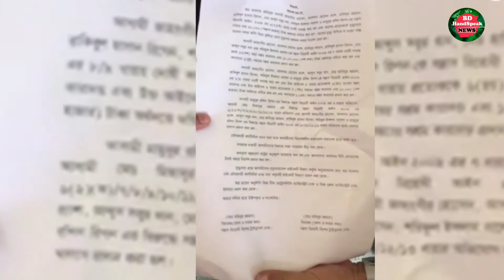Holey Artisan attacks: 7 accused sentenced to death || BD HandSpeak News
হোলি আর্টিজানে হামলায় সাত জঙ্গির ফাঁসির দণ্ড, একজন খালাস |

Holey Artisan attacks: 7 accused sentenced to death.
Seven men were sentenced to death on Wednesday for their roles in the Holey Artisan café attack, the deadliest terror attack on Bangladesh’s soil, reports UNB.
Judge Mohammad Mujibur Rahman of Dhaka Anti-terrorism Special Tribunal also fined each of the convicts Tk 50,000 and acquitted one of the accused, Boro Mizan.
Rakibul Islam Rigan alias Rafiul Islam, Rajib Gandhi alias Jahangir Alam, Mohammad Aslam Hossain alias Rash, Abdus Sabur Khan alias Sohel Mahfuz, Mohamamd Hadisur Rahman alias Sagor, Mamunur Rashid Ripon and Shariful Islam Khaled were sentenced to death while Mizanur Rahman alias Baro Mizan was exempted from the case.
On 1 July 2016, armed terrorists barged into the upscale restaurant in the heart of the diplomatic quarter and unleashed an unprecedented carnage that shook the nation.
Twenty-two people – nine Italians, seven Japanese, an Indian, a Bangladeshi-born American and two Bangladeshis along with two police officers – were killed before commandoes stormed the café and neutralized the extremists.

Follow us for all the latest News & Entertainment and to keep up-to-date on all the happenings at BD HandSpeak News: